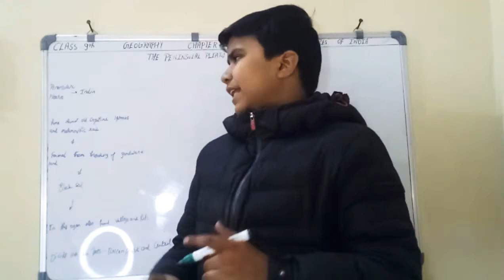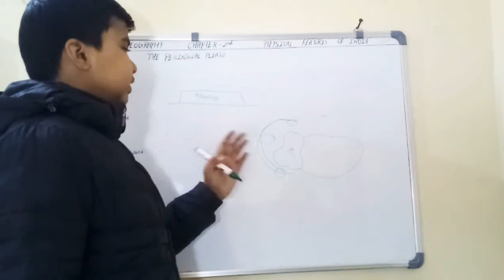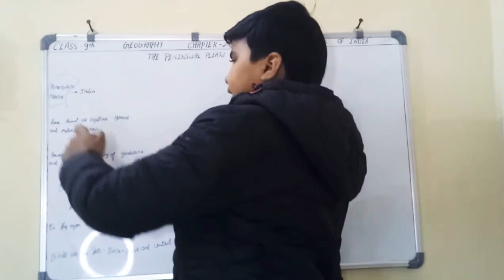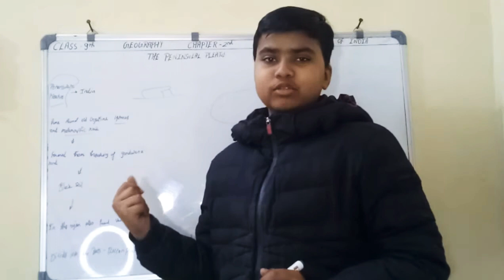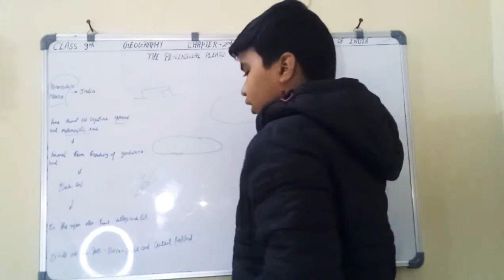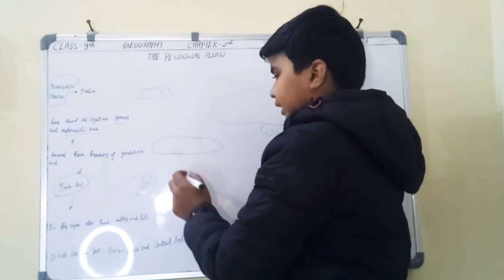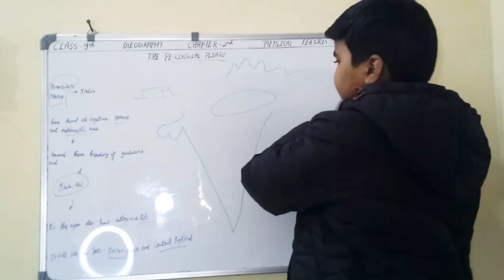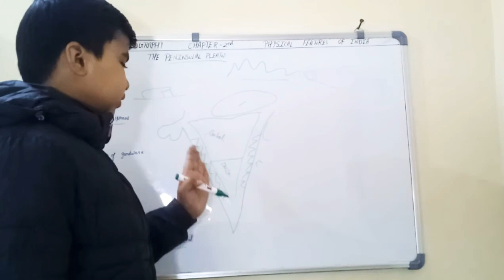December 15, 2020